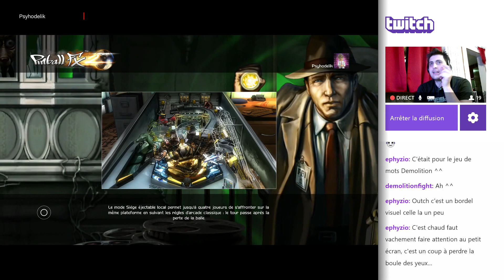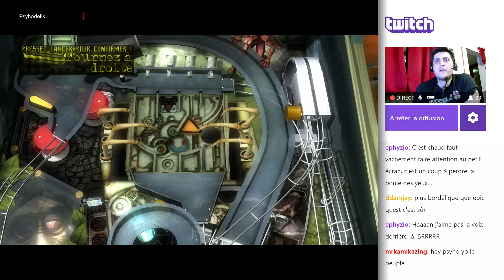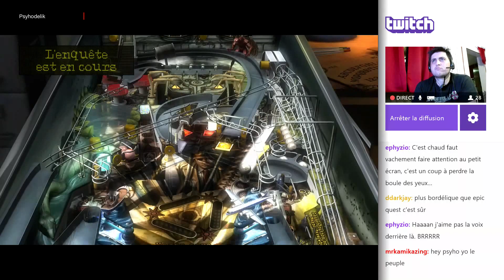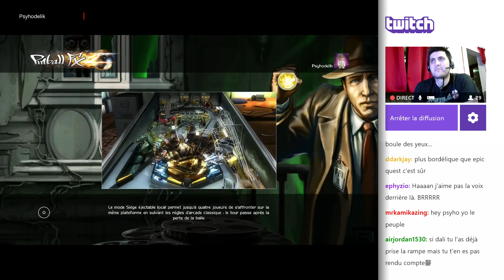Pinball FX2 - Paranormal - La vérité est ailleurs